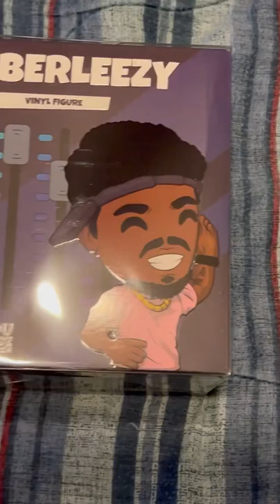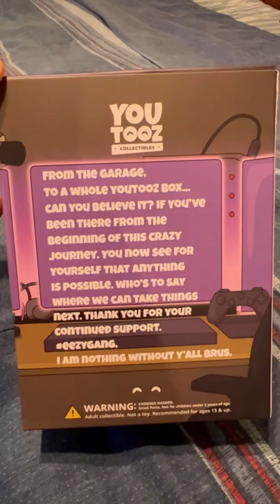ITS FINALLY HERE! Unboxing Berleezy Youtooz Collectable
Sadly i missed out on V1 ft.Roach but ima try gettin my hands on it glad i was able to get this 1 as quick as it was selling eughh s/o berlin keep doin what you doin fam you’re inspiring more than you know